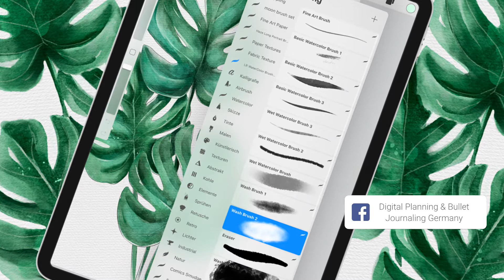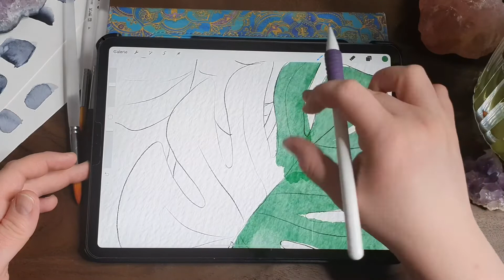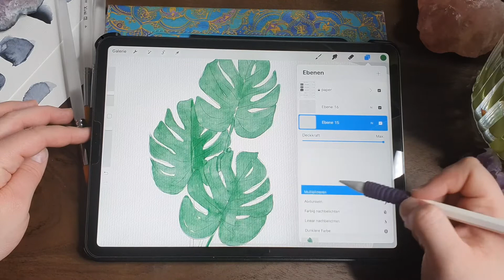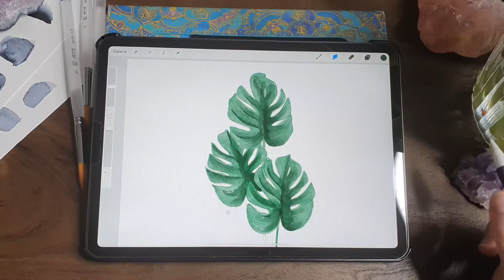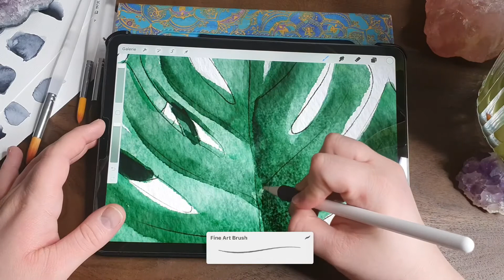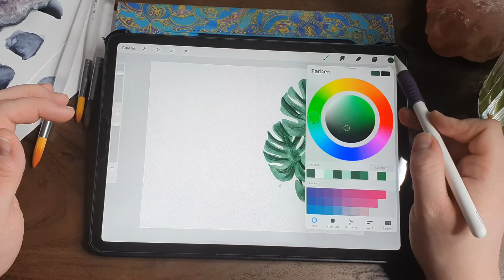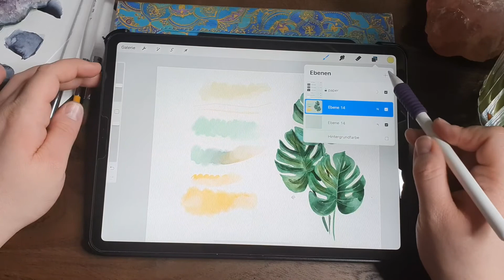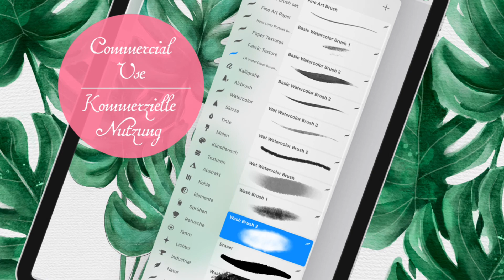Procreate 5 - Realistisches Aquarelltutorial / Wasserfarben/ Watercolor Brush Set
Hi zusammen,

in diesem Video erkläre ich, wie ihr diese Monstera-Blätter mit meinen Procreate 5 Pinseln malen könnt.

Meine Pinsel findet ihr in meinem Etsy Shop. Am besten folgt ihr einfach diesem Link für den privaten Gebrauch:

Für den Kommerziellen Gebrauch: